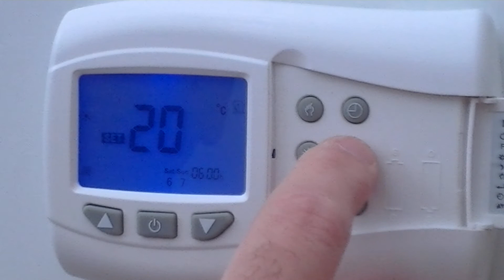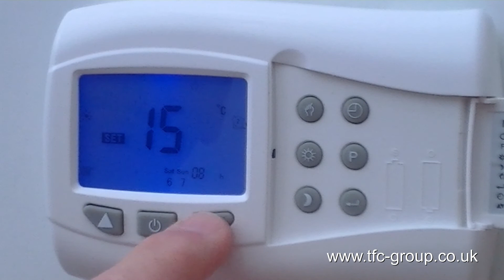RF 205 Duostat Programming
How to program the RF205 Duostat